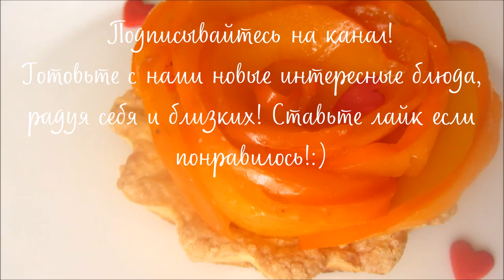Как приготовить пирожное Корзиночка с розой из хурмы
Вкусные сладкие тающие во рту корзиночки из песочного теста с ароматной сладкой хурмой на облачке сливочного крема с хурмой - красивое лакомство для Вашего праздничного стола)